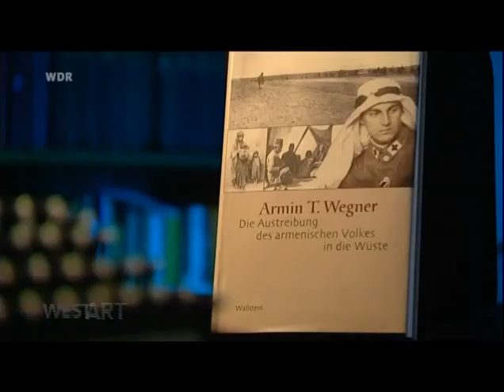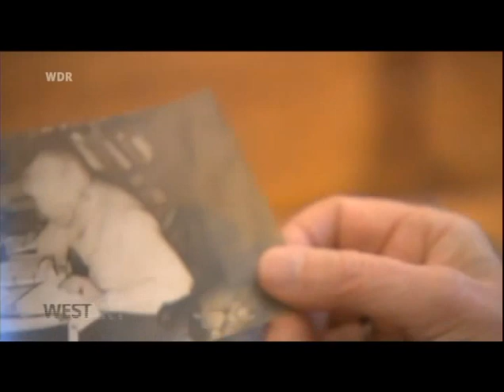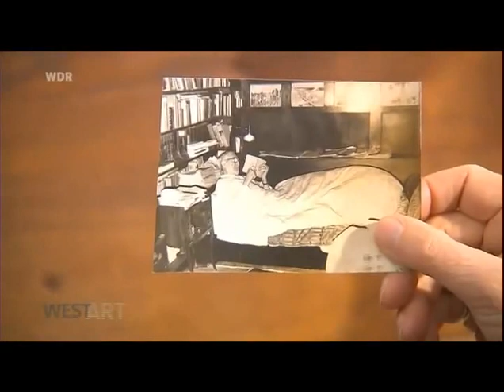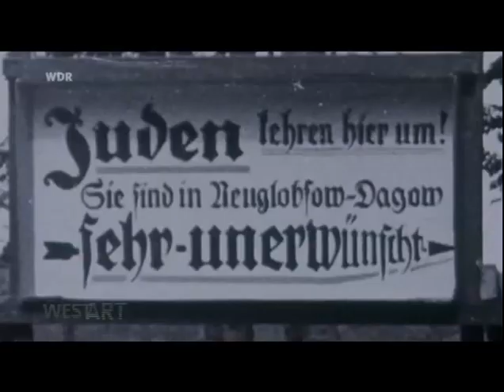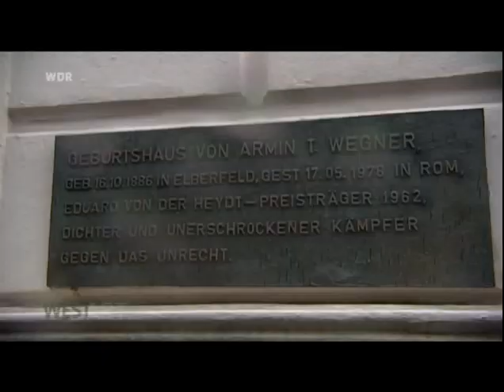Armin T. Wegner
Armin T. Wegner: Schriftsteller, Reisender, Fotograf, Menschenrechtsaktivist, Herausgeber des stenografischen Berichts " Der Prozess Talaat Pascha - Der Völkermord an den Armeniern vor Gericht 1921